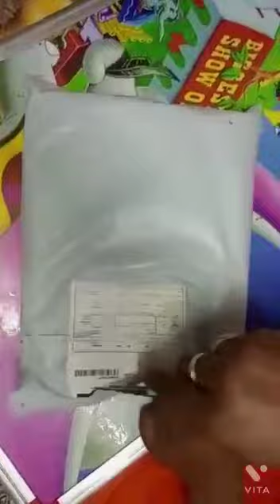Messo se hume kuch saman magaya hai dekhiye aap sab kesa hai II 🙏👌🌺🌼🌺🌺🦚